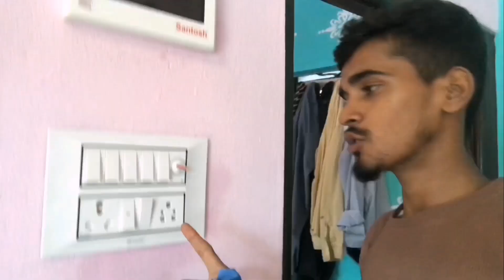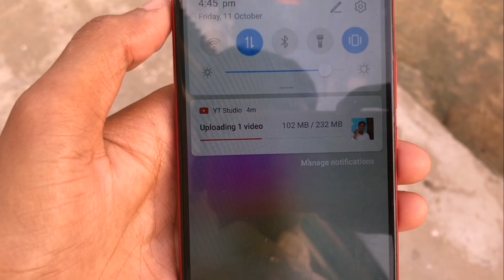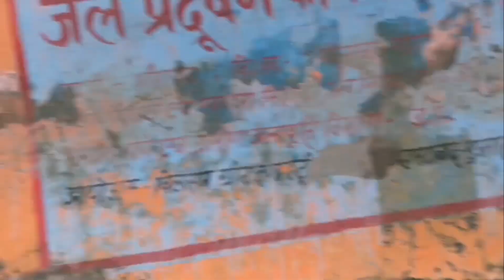दशहरा के छुट्टी की खुशी | Vlog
Did all the household work during school holidays | दशहरा के छुट्टी की खुशी | Vlog